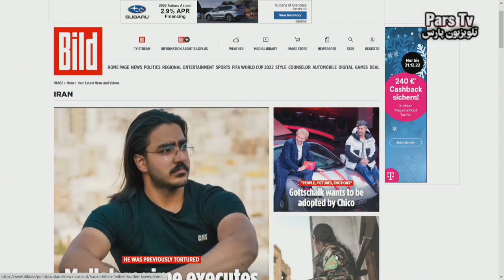برنامه یاران با علیرضا میبدی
مهمانان : خانم معمارصادقی و آقایان حامد محمدی ، امیرحسین اعتمادی